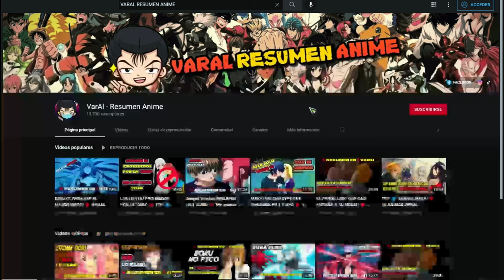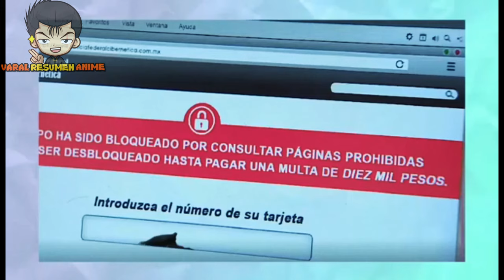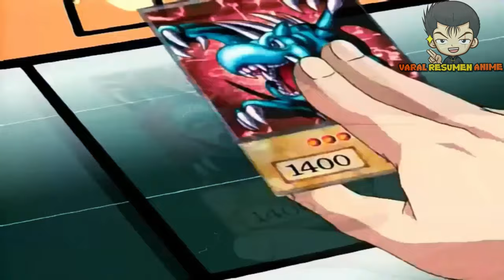Okusama ga Seito Kaichou! RESUMEN en 1 VIDEO 🔴 ME COMPROMETÍ CON LA PRESIDENTA!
Okusama ga Seito Kaichou! Resumen en 10 minutos ⭕ EL RESUMEN DE Okusama ga Seito Kaichou! | Okusama ga Seito Kaichou! RESUMIDO 🔴 Okusama ga Seito Kaichou! en 1 video | Un Resumen de Okusama ga Seito Kaichou!

🔴 DESCARGA RADIO ANIME CON CHAT GRATIS!

Este vídeo es enteramente para el entretenimiento de mis
suscriptores y las personas que gustan de mis videos.
Si tienes cualquier sugerencia déjamela en un comentario.

***El material utilizado para la creación de este vídeo
no es de mi autoría y se agradece a las respectivas
casas animadoras y/o propietarios de series mostradas
quienes tienen todos los derechos de autor así como la música
usada de fondo no es de mi autoría y se agradece a los respectivos autores.